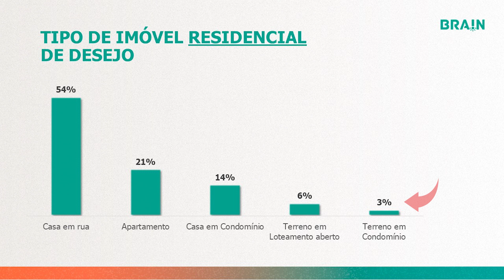Intenção de Compra de Imóveis, Motivação e Fatores Decisivos | Expresso Brain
Você sabe como está a intenção de compra de imóveis dos brasileiros e quais fatores são mais valorizados na busca de um imóvel?

Nesse vídeo, Marcos Kahtalian (Sócio-fundador da Brain Inteligência Estratégica), comenta os dados de nossa pesquisa mais recente o tema e discorre sobre os fatores decisivos de compra e motivação no contexto atual.

Neste vídeo, você confere:

(00:00) Apresentação
(00:17) Introdução ao tema
(00:32) Dados de nossa pesquisa
(01:02) Porcentagem de busca ativa por imóveis
(01:43) Qual tipo de imóvel mais procurado?
(02:42) Quais fatores são mais valorizados pelo consumidor?
(03:50) Quais as motivações de compra?
(05:18) Acesso a pesquisa completa
(05:41) Conclusão